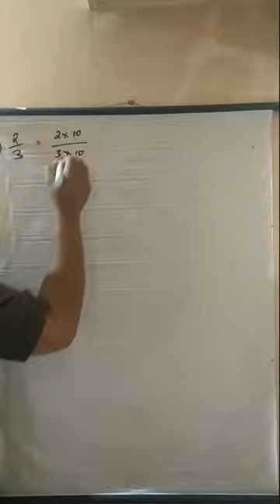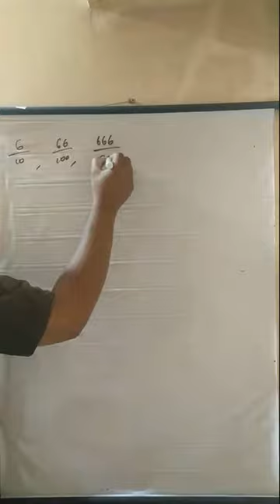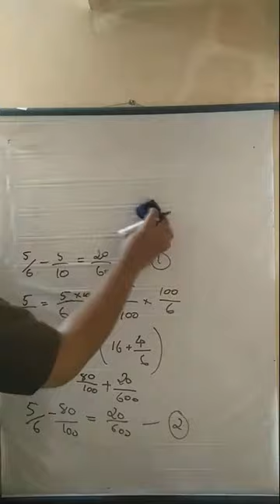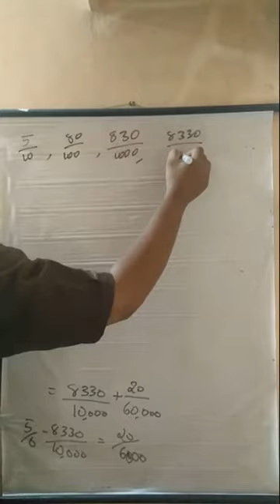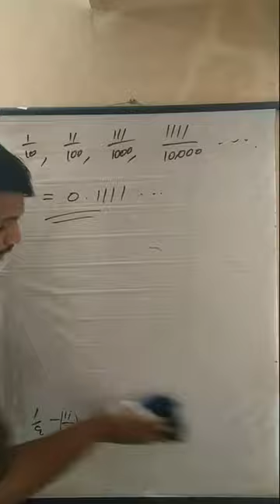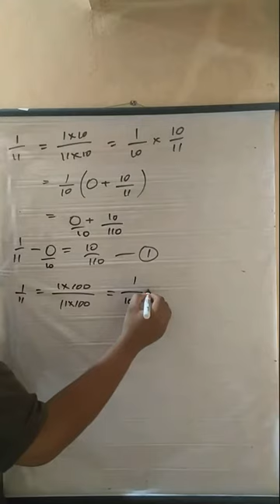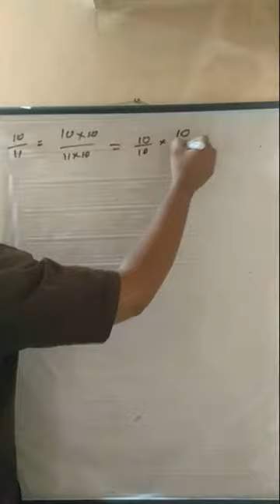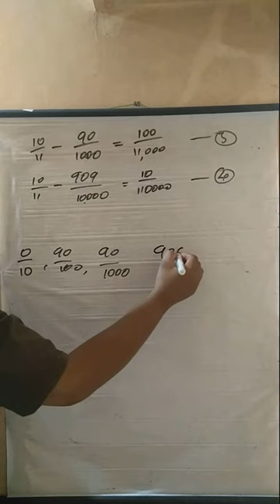Mathematics 9th 2.2